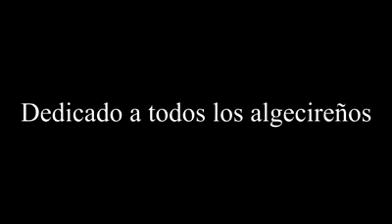Algeciras, La Diosa Muda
Algeciras, la diosa muda / Poema. Texto dedicado a la ciudad de Algeciras, para aquellos que sólo ven lo que el hombre ha destruido, y sobre todo para esas personas capaces de ver más allá. (Marina Rosado)